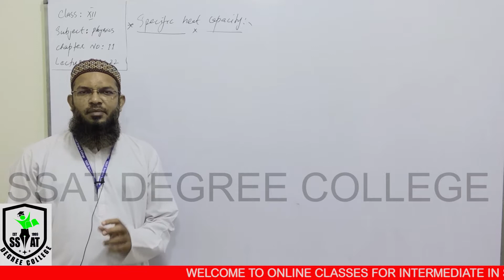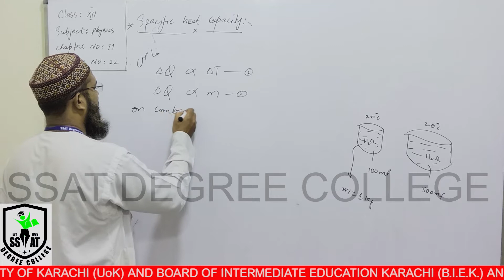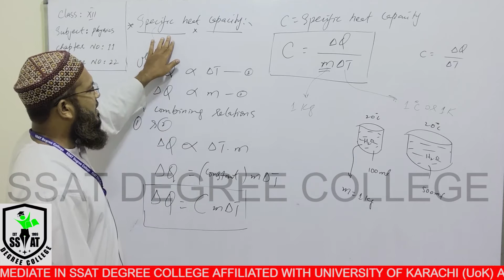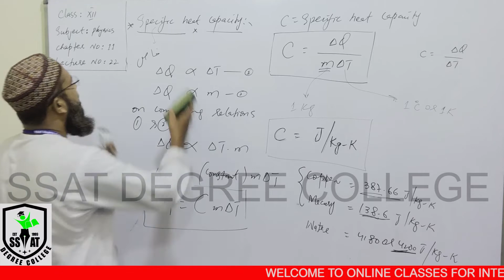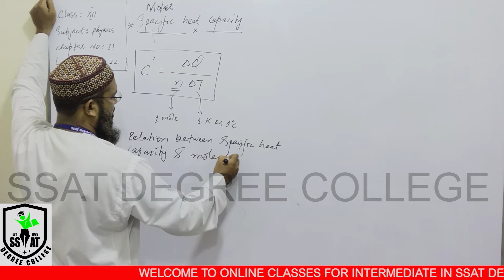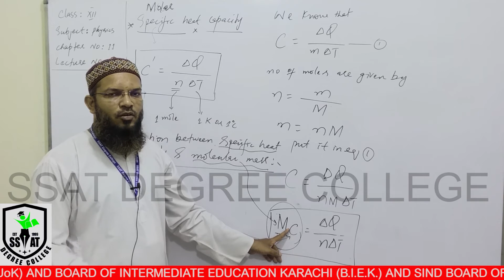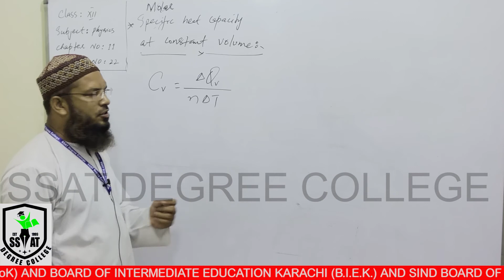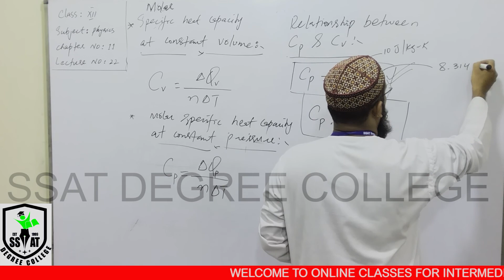XII PHYSICS CH#11 LEC#22 AAM